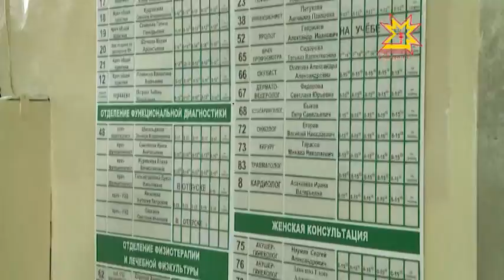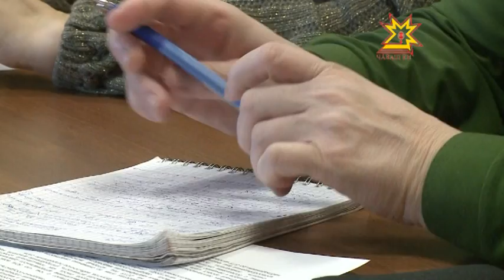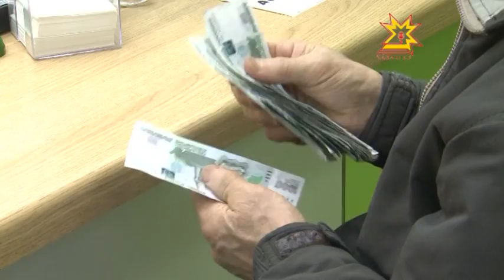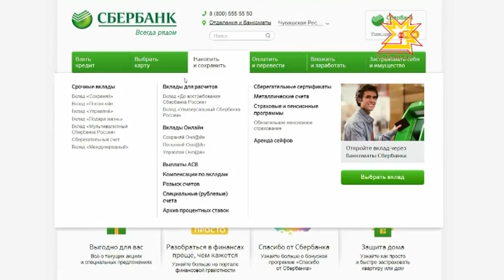Республика Информаци Кăларăмĕ 24.02.2015 вечерний выпуск